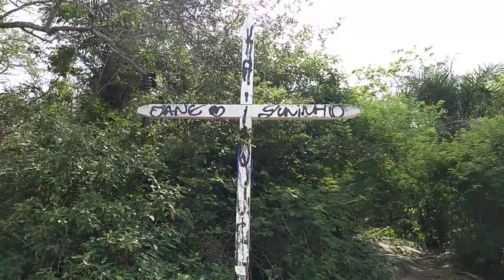penitencia Serra do Cruzeiro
PEREGRINAÇÃO